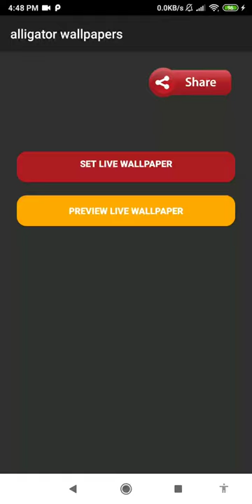alligator wallpaper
this application is dangerous animal wallpaper

set alligator wallpaper as your personalization to decorate your phone. buy and downloads this dangerous animal wallpaper from our store page. you can also download other live wallpaper in case you don’t find this lwp suitable for you. we have the best swamp wallpaper. we had a vast lwp collection for your smart phone so, check the breathtaking image for your smartphone background, and you will fall in love with your mobile phone again because of best crocodile wallpaper.

in this video wallpaper videezy you can see the subtle animation of swamp water live wallpaper. you can see this wild carnivores animal observing the situation from below the swamp. this giving a sensation of having real alligator on your phone. very amazing reptile wallpaper.

when you have dreams about alligators or crocodiles this could be a sign that you are feeling vulnerable or threatened. you often struggle with self-confidence and worry about what other people think of you. this is indeed one of the best aquatic animals live wallpaper.

so when you see an alligator in your dream, there is someone or something in your life that is causing you to worry. you might feel vulnerable around your spouse, a family member, or coworker. you might feel uncomfortable around them because they are making your life difficult, whether they realize it or not. download this caiman wallpaper.

the alligator in your dream is a powerful symbol of how much they are affecting you. having this dream is a clear sign that you need to remove toxic people from your life, or tell them how you are feeling. decorate your phone with this alligator backgrounds.

you might be intimidated to talk to them because you are afraid of what they might say. take a small step toward resolving this conflict and you will be surprised how much better you feel afterward. go get this water animal wallpaper.

feature:
- no ads.
- reptile wallpaper for your phone.
- includes video live wallpaper.
- 1080p motion background compatible with 99% mobile devices.
- animated background.